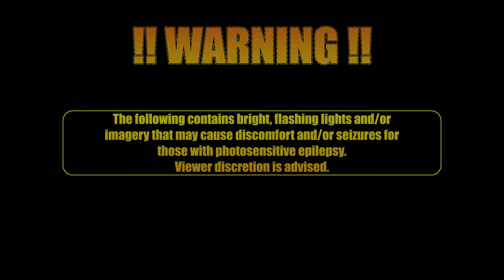PUBG: BattleGrounds | w/ Geds, victor98989 | C4's CAREPACKEGES & CLUTCH PLAYS!!! | 4K Gameplay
PC Specs:
CPU: Intel i7-12700k 12core
GPU: Nvidia Geforce RTX 3060
Ram: 64GB DDR4 3200mhz
OS: Windows 10 64bit

LAND, LOOT, SURVIVE!
Play PUBG: BATTLEGROUNDS for free.
Land on strategic locations, loot weapons and supplies, and survive to become the last team standing across various, diverse Battlegrounds.
Squad up and join the Battlegrounds for the original Battle Royale experience that only PUBG: BATTLEGROUNDS can offer.